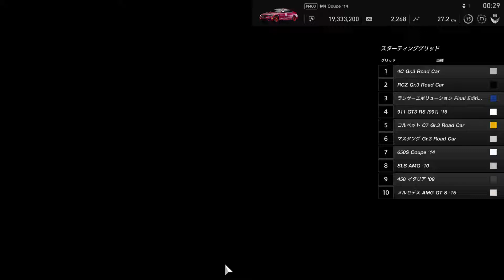グランツーリスモ®ＳＰＯＲＴ_ITMedia号完成記念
仮称 ITMedia BMW M4 Coupe Pink!